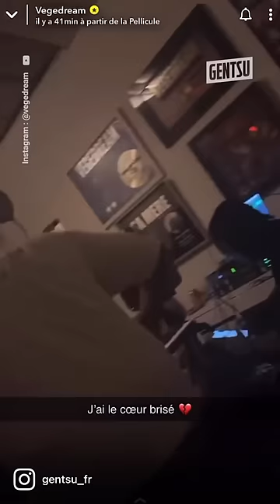Vegedream dévoile le morceau qu’il avait prévu pour la victoire des bleus 💔